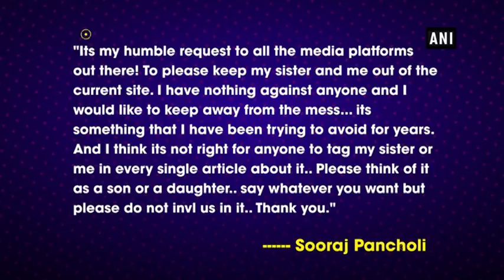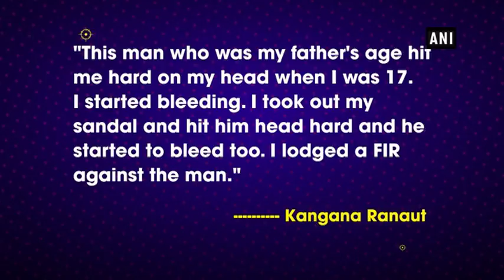Sooraj Pancholi wants sister and him 'out of' Kangana-Aditya Pancholi row - Bollywood News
New Delhi, Sep 13 (ANI): Bollywood actor Sooraj Pancholi has recently requested everyone to keep his sister and him out from the ongoing battle of words between father Aditya Pancholi and his former girlfriend Kangana Ranaut.